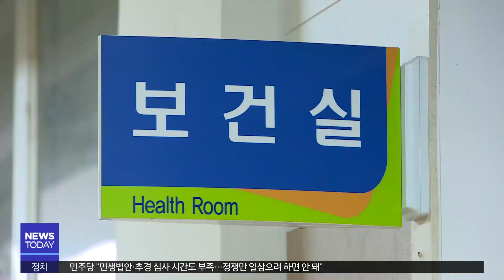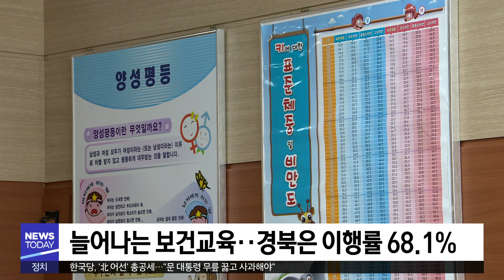[대구MBC뉴스] 보건교사 없는 학교 '수두룩'··경북 1/3 공백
내용: 보건교사 없는 학교 '수두룩'··경북 1/3 공백 - 엄지원 기자 (안동M)